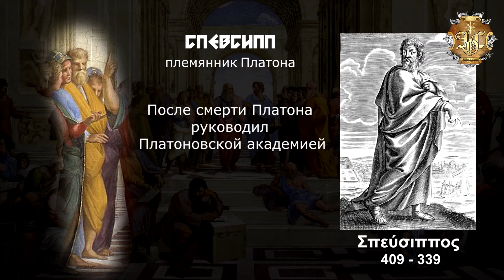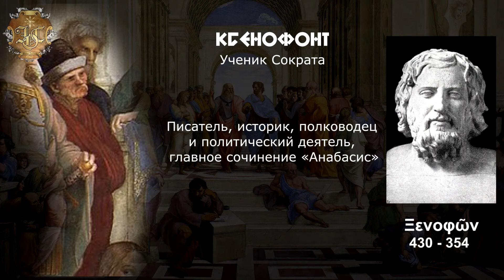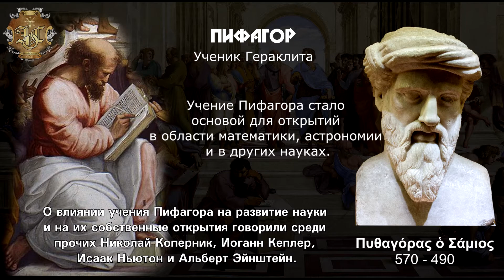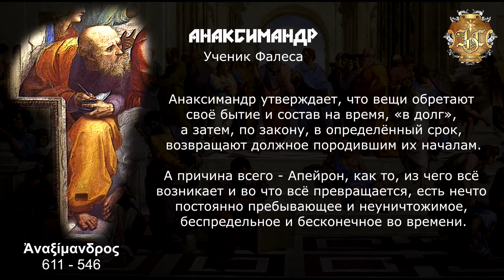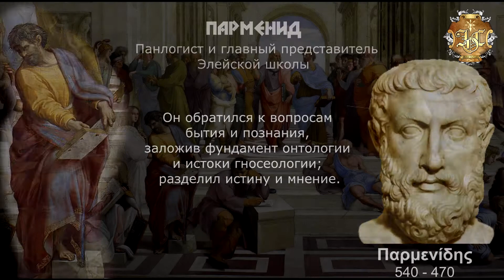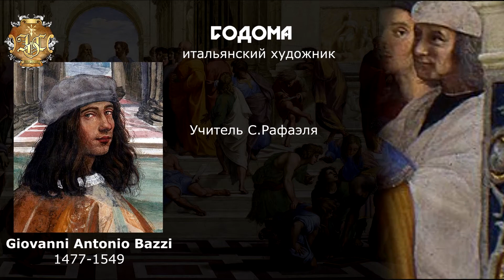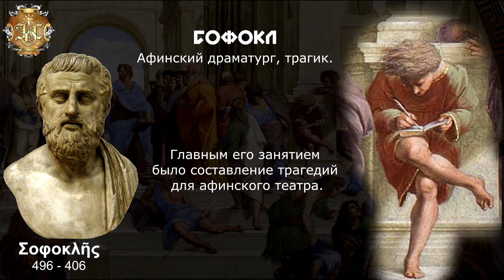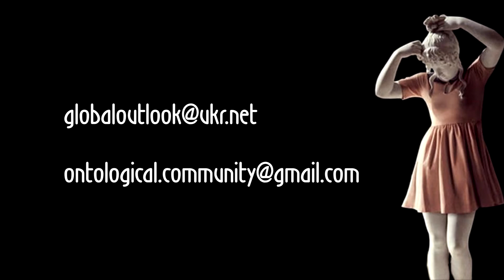Рафаэль - Афинская Школа (Самый полный перечень персонажей)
Рафаэль - Афинская Школа
Персонажи:
Платон и Аристотель - 0:36
Спевсипп - 0:47
Менексен  - 0:58
Ксенократ - 1:10
Сократ - 1:22
Эсхин - 1:34
Ксенофонт - 1:46
Алкивиад - 1:58
Эсхин - 2:10
Критий - 2:22
Диагор Милосский - 2:35
Зенон Китийский - 2:49
Навсифан - 3:01
Демокрит - 3:13
Диоген Лаэртский 3:24
Пифагор - 3:37
Аверроэс - 3:49
Анксимандр - 4:01
Фредерико II - 4:22
Анаксагор - 4:34
Гипатия - 4:47
Парменид - 5:00
Гераклит - 5:13
Диоген - 5:27
Евклид - 5:40
Гиппарх - 6:05
Птолемей - 6:17
Содома - 6:31
Апеллес - 6:44
Гиппократ - 6:56
Гален - 7:10
Аркесилай - 7:21
Пиррон - 7:34
Софокл - 7:48
Аристипп - 8:00
Эпикур - 8:13
Теофраст - 8:25
Леонтия - 8:38

Музыка
Luc Arbogast - Mjöllnir
Luc Arbogast - Game Of Thrones - Main Title Theme
Luc Arbogast - Ultima Nocte